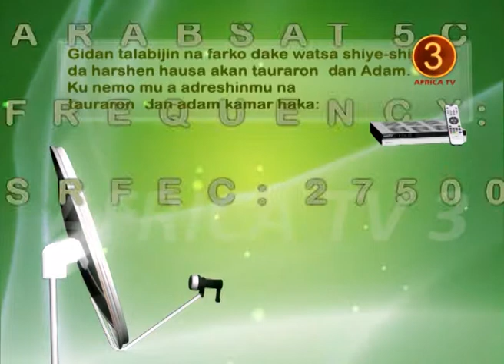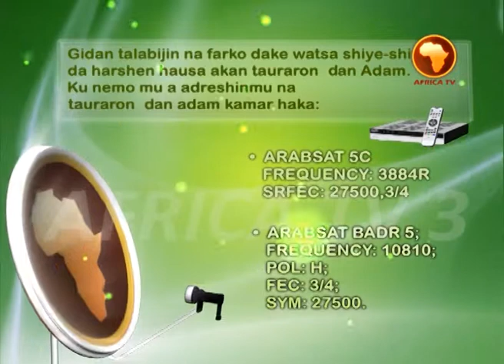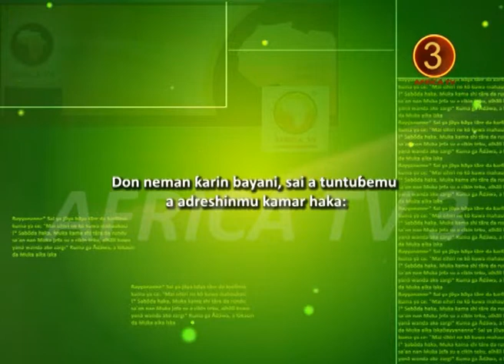AFRICA TV 3 # DANDALIN SAMARI (SAMARI DA KALLON KWALLO) - MU'AZZAM IBRAHIM SALIS